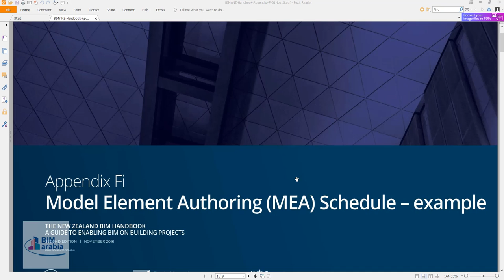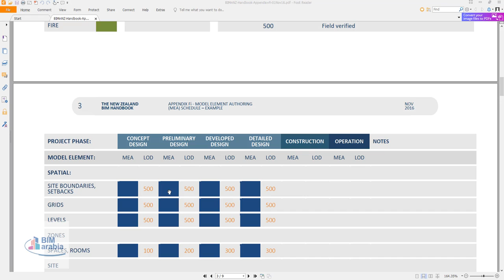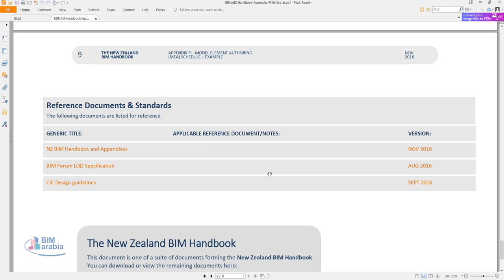Model Element Authoring Schedule كود البيم النيوزلندي